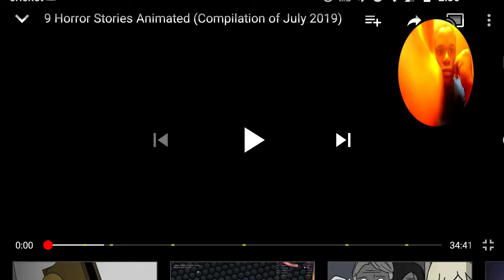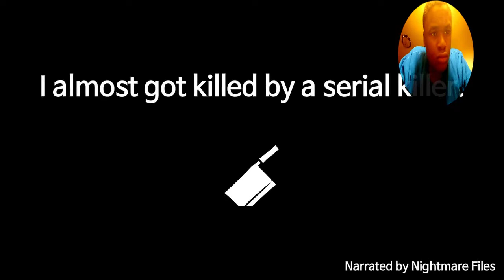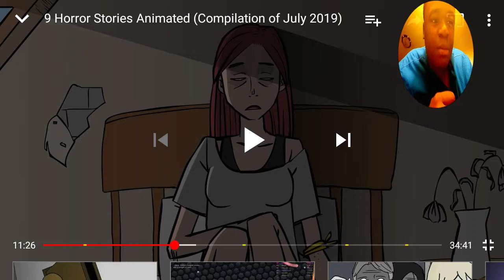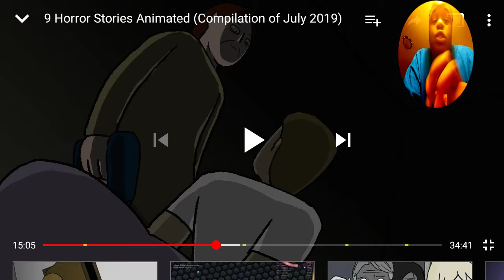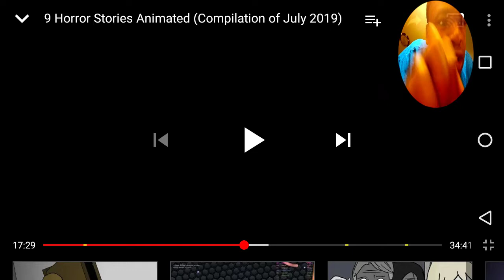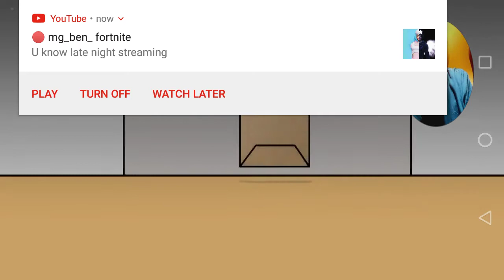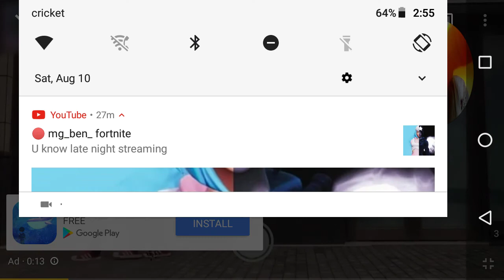9 horror story animation reaction